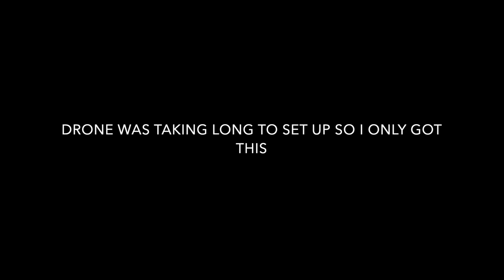FAIRMOUNT TRUCK MEETS ARE THE BEST!!! I TESTED THE DRONE !!!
FAIRMOUNT ALWAYS GETS DOWN!!! I did my best but this is all I could get because my drone wouldn't set up.